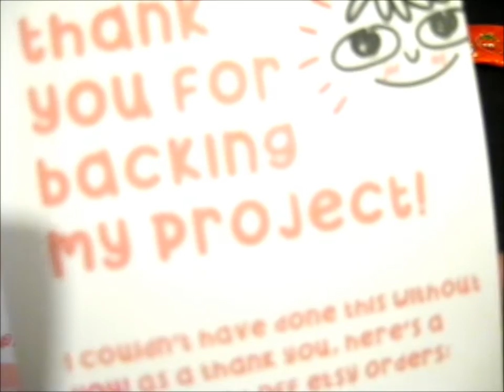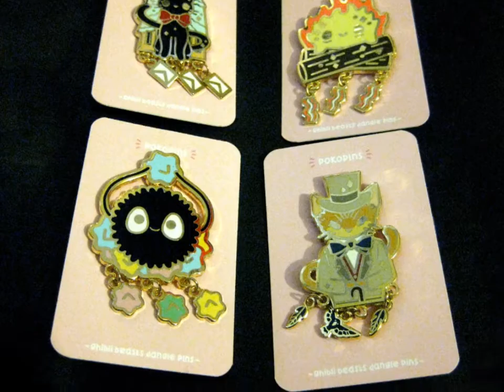Ghibli Beasts KS Pins! ~ pokopins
Opening of: Ghibli Beasts KS Pins! ~ pokopins